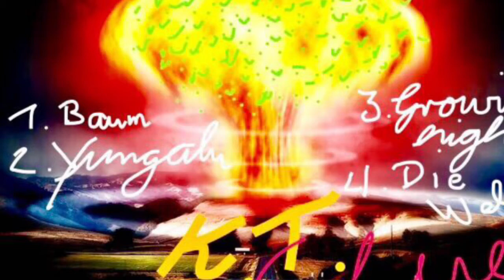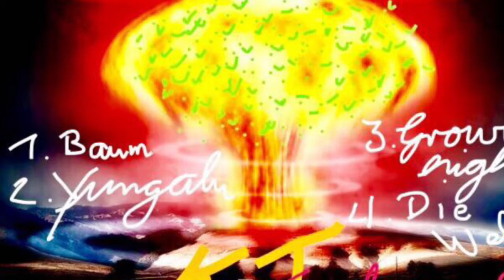Growin' high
Aufgenommen im T&S Studio in Hamburg-Paul Kaiser an den drums

When I look at my life
I went down so nice
I was held down by so many stones
Now I'm here again
Reborn and then
I just jumped over the stones or kicked them away

So I reach the top
and I couldn't look up
If I would I would see you

When I look at my death
I can't hold on to my birth
I just see the angels passing by
But since there's you in my life
I can't stop loving you your my wife
So I don't wanna see you passing by

So we reach the top
and we can't look up
If we would we would see us

When you're gone I'm so alone
I can't wait to have you in my arms again

It's been a struggle and a fight
But I know I'll always come back to you

So we'll reach the top
and we'll both look up
and we'll see our love growing high

words by K.T.Clue